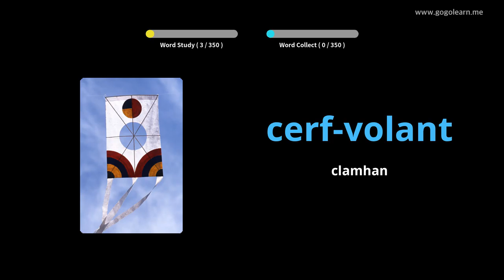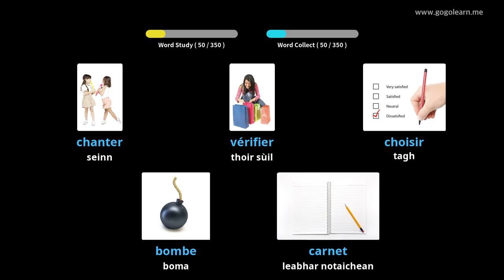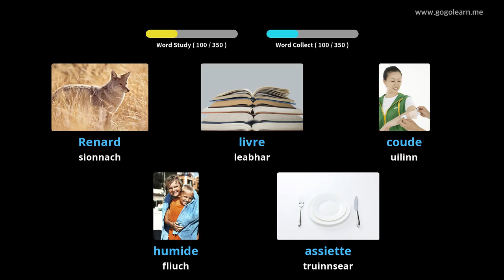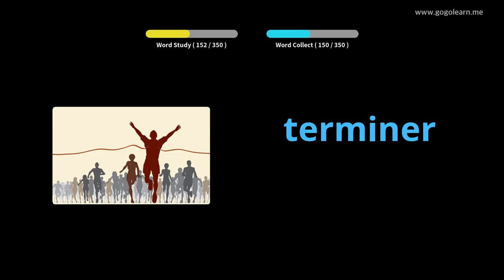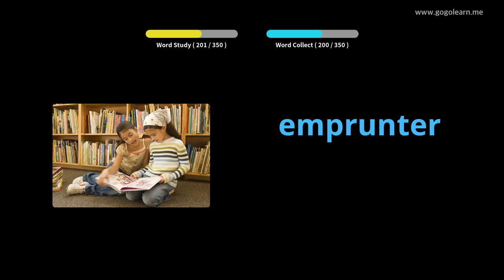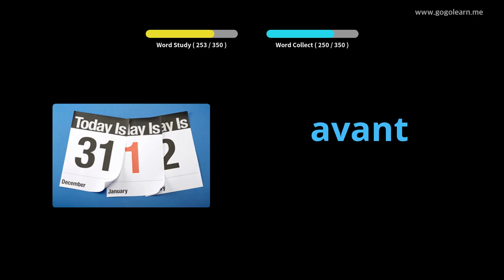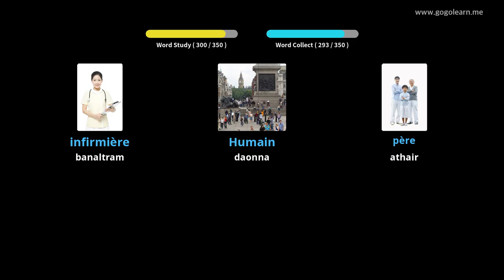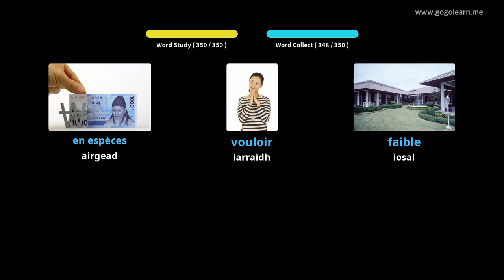FraingisVocabulary clann bunaiteach |Golearn